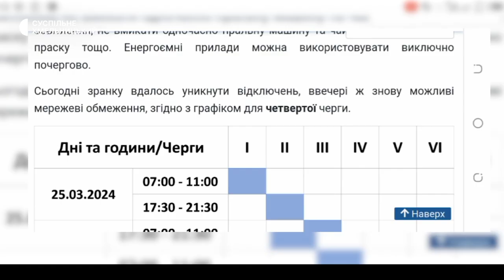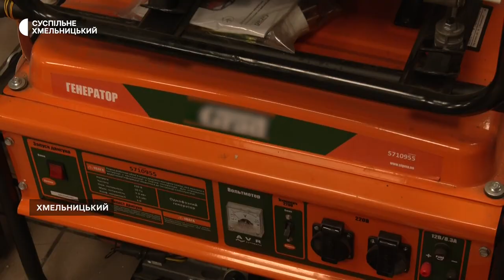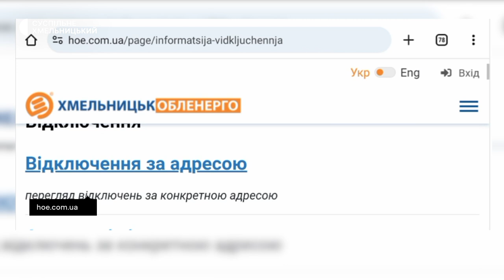На Хмельниччині розробили графіки відключень світла у пікові години навантаження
Електроенергію в області наразі подають за аварійними схемами. Про це Суспільному розповів технічний директор «Хмельницькобленерго» Олексій Філіпчук. Із його слів, на об’єктах, пошкоджених внаслідок російської атаки, 22 березня, тривають аварійно-відновлювальні роботи, а для споживачів зробили графік відключень світла у пікові години навантаження. Чи готові до цього хмельничани – дізнавалася наша команда.